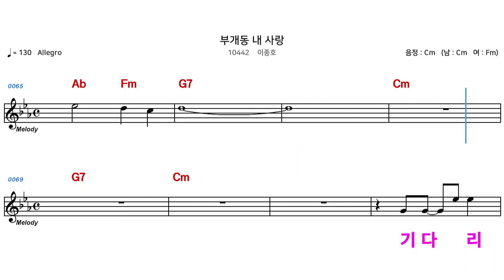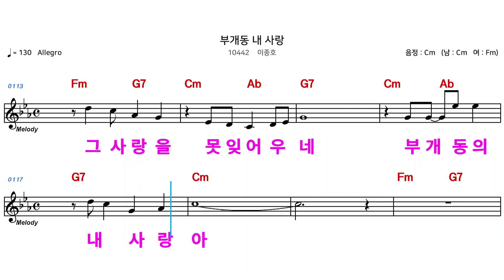(MR) 10442 부개동내사랑 - 이종호